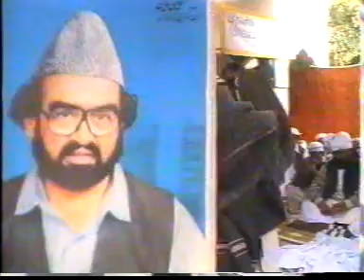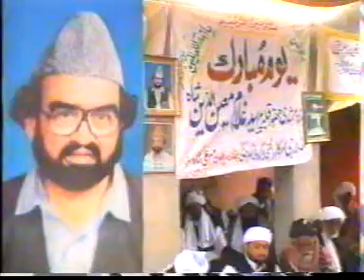Bashar Shahnay Rabbulolla Ban k Aaya